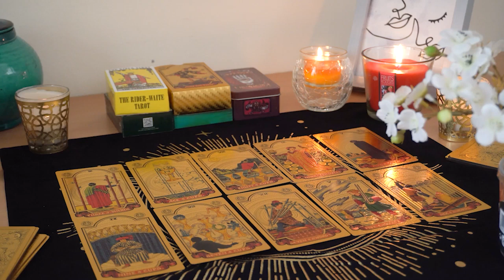SAGITTARIUS💘 Prepare Yourself for What's About to be Revealed. It's Gonna Change Everything.